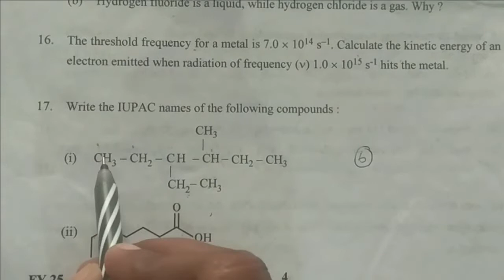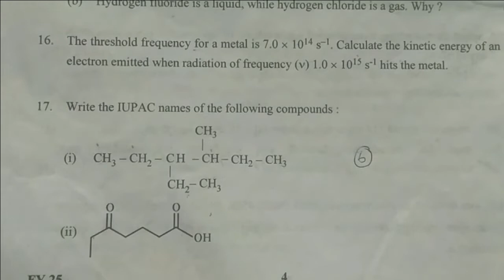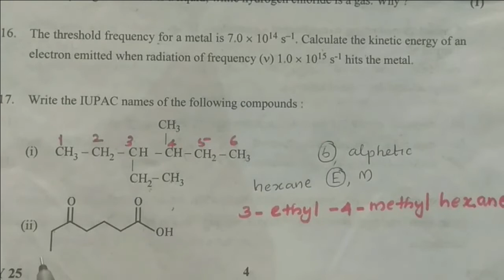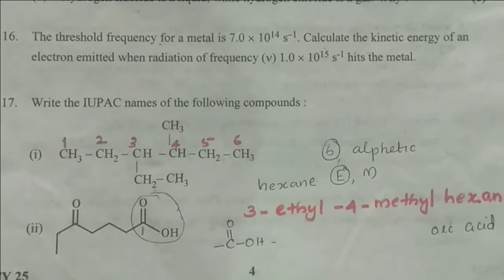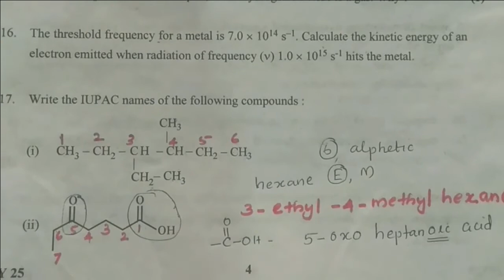XI CHEMISTRY // IMPROVEMENT EXAM // PREVIOUS QUESTION AND ANSWER // JULY 2019 //PART 7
GANGA TEACHER, NAMING OF ORGANIC COMPOUND